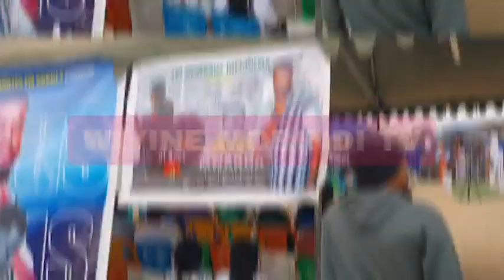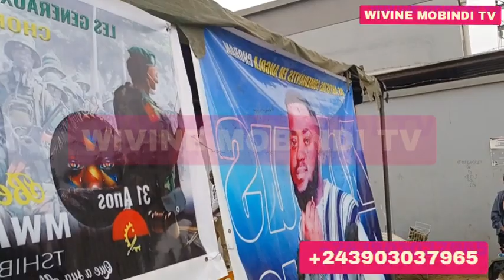LEVÉE DU CORPS COMÉDIENNE MA MOYINDO INCONSOLABLE ASALI CRISE DE FOIS MAL AU CŒUR........